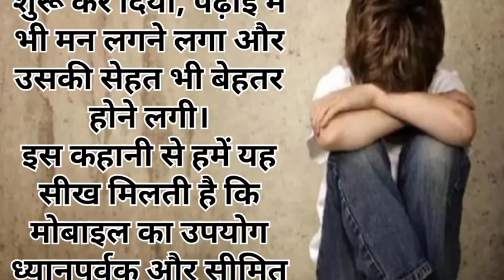मोबाइल बच्चो के लिए ख़तरनाकहो सकता है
copyright law that might otherwise be
infringing. Non-profit, educational or
personal use suggests a balance in favor of